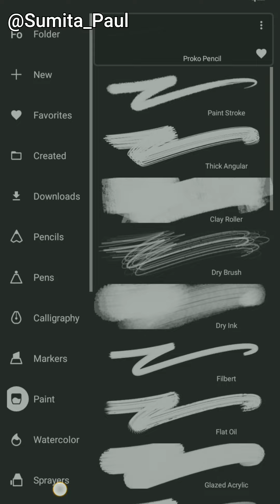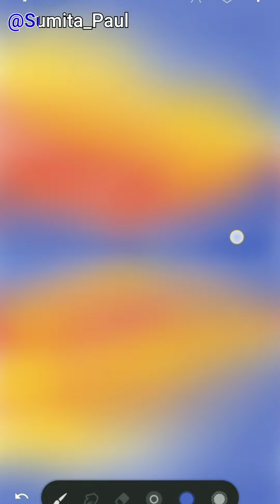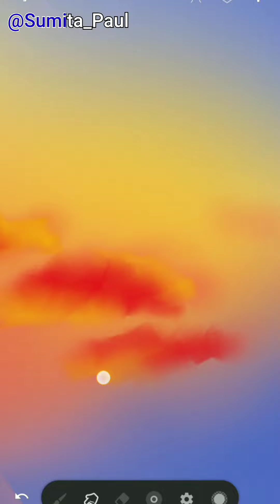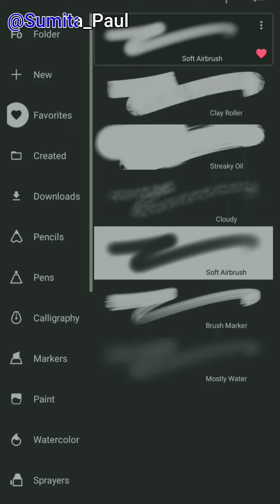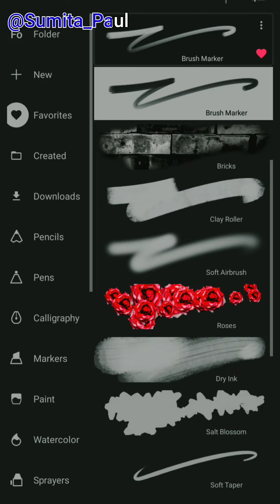Sunset Digital Art / Sunset Digital art easy / sunset digital art tutorial / digital painting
In this video I'm trying to show how to do sunset digital painting or sunset digital drawing. how you can create sunset digital library or sunset digital studio, sunset digital Internet, sunset digital assets management, sunset digital timer...

your queries -

sunset digital art
How do you make a sunset digitally
How do you do sunset lighting digital art
How do you cheat in digital art
sunset digital art tutorial